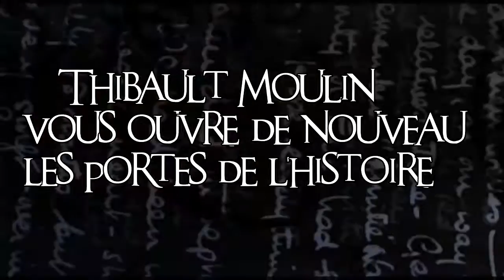Bande annonce Faites entrer l'Histoire #2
Très bientôt un nouveau numéro de Faites entrer l'Histoire toujours en compagnie de Thibault Moulin.